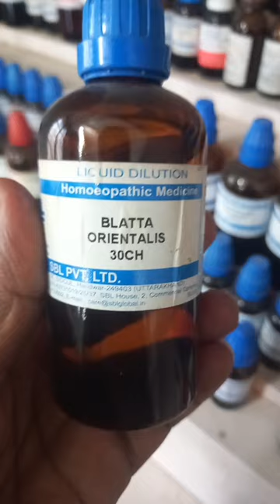Blatta orientalis medicine use